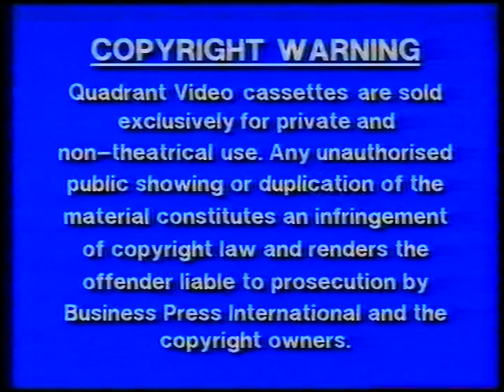Original VHS Opening: Nutcracker Fantasy (UK Pre cert Tape)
Here are the Titles From My 1984 Pre-Cert UK VHS of Nutcracker Fantasy

1. Quadrant Video Logo
2. Quadrant Video Warning Screen
3. The Mouse and His Child Preview
4. Sanrio Films Logo
5. Start of film